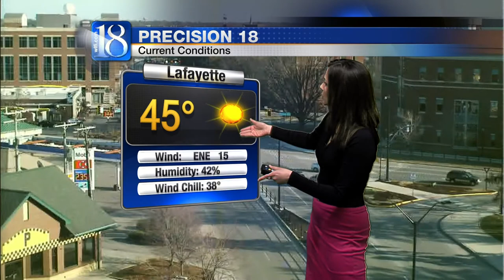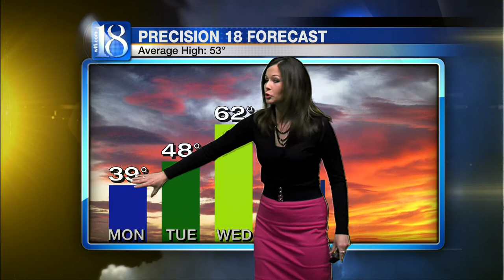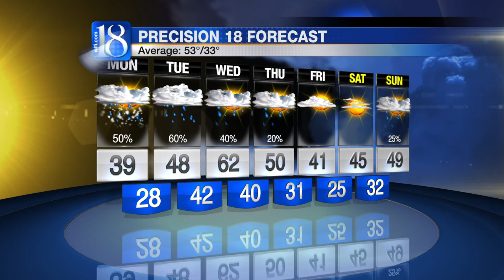Forecast at 6 p.m.